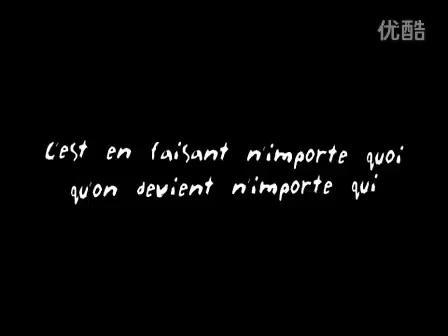03000201004FC3481D3BD801357A8CF405E73D 2693 525B 595D AE936BA378F5